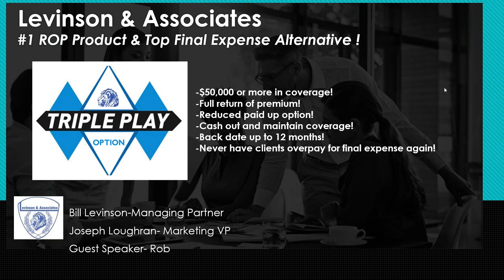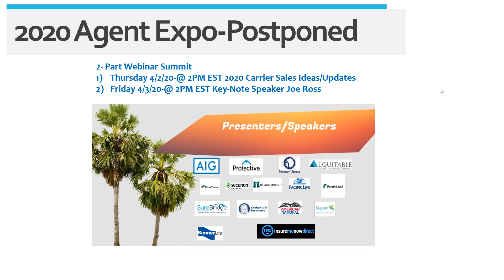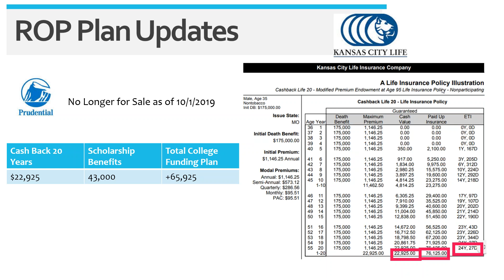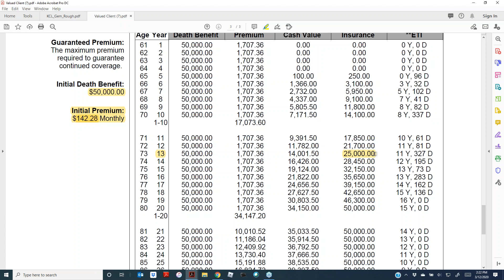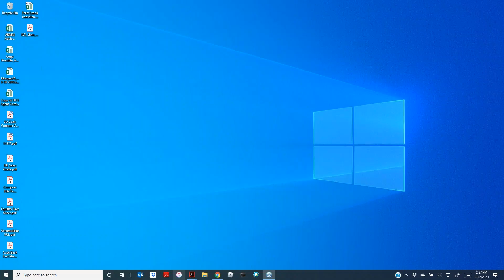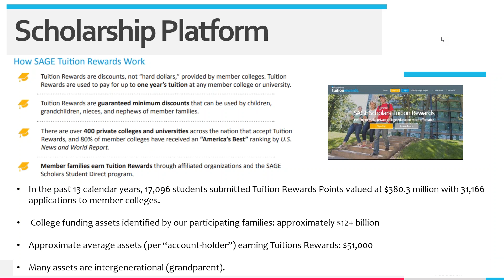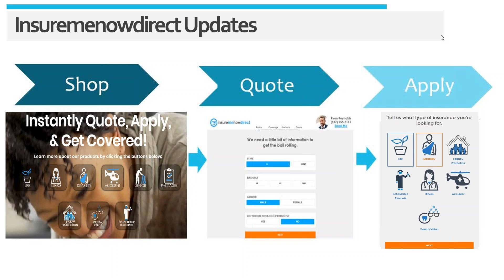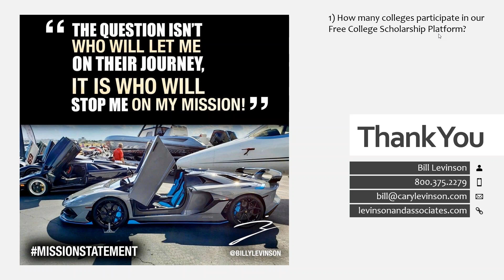The Ultimate Final Expense Alternative Sales Solution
Check out one of the top Final Expense Alternatives in the Industry!